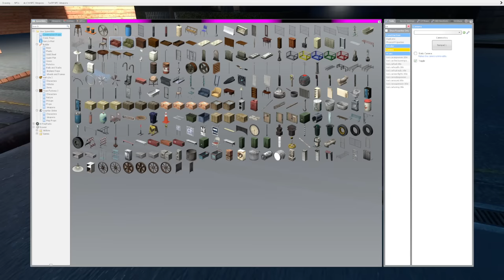We Built a NEW FORT To DEFEAT CATNAP in Gmod! (Garry's Mod Poppy Playtime RP)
We Built a NEW FORT To DEFEAT CATNAP in Gmod! (Garry's Mod Poppy Playtime RP) atch as we team up and build a fort to defeat Catnap and Nightmare Catpnap in this exciting Garry's Mod gameplay of Poppy Playtime 3! Will our fort be strong enough to fend off these creepy characters? You'll have to watch to find out! Collab with @SpyCakes @BeautifulOB

Links
NEW Channel @Camodo2nd